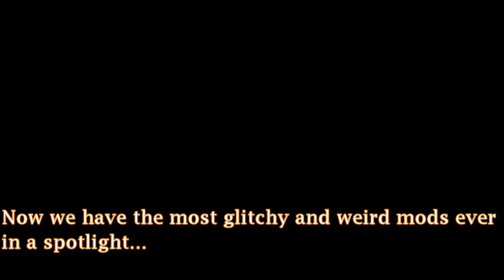Fallout 4 Mod Spotlight | 4 mods! [Read Description]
I can't put all the names of the mods in the title (Character limit on Powerdirector)
so I'll put the number of mods I covered!

Upload schedule is subject to change:
5 to 7pm ET